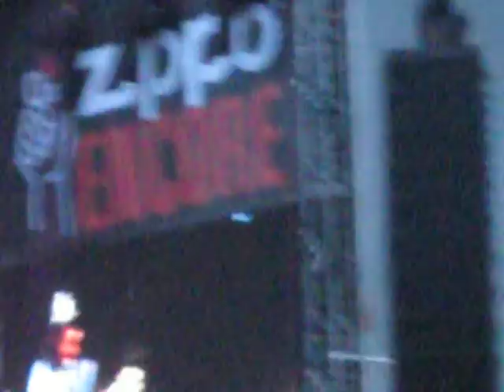Slash and Myles Kennedy - Ghost Download 2012